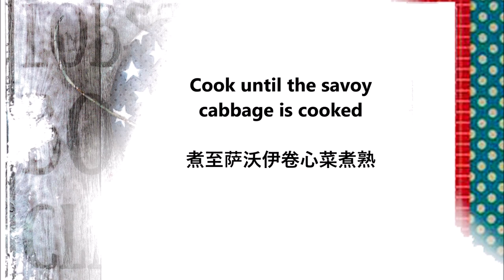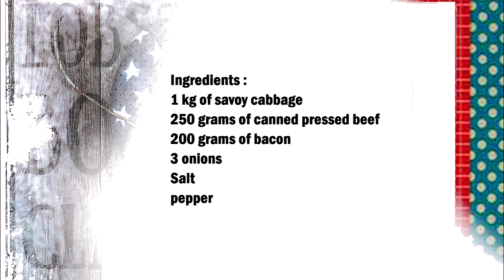Savoy cabbage with corned beef / 皱叶甘蓝配咸牛肉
English :
1 kg of savoy cabbage
250 grams of canned pressed beef
200 grams of bacon
3 onions
Salt
pepper

Slice the savoy cabbage and cut the canned pressed beef into pieces.
Fry the bacon in a saucepan, then add the sliced ​​onions and continue to fry until the onions are soft.
Then add the cabbage and season with salt.
Cook until the cabbage is done, then season with pepper and add the canned pressed beef, stir briefly and serve.

中文：
1 公斤皱叶甘蓝
250 克罐装压榨牛肉
200克培根
3 个洋葱
盐
胡椒

将皱叶甘蓝切片，将罐装牛肉切块。
在平底锅中煎培根，然后加入切好的洋葱，继续煎至洋葱变软。
然后加入卷心菜，加盐调味。
煮至卷心菜熟透，然后用胡椒调味，加入罐装牛肉，短暂搅拌即可食用。